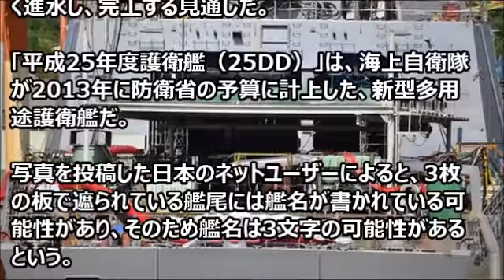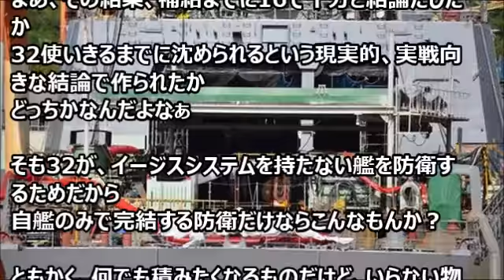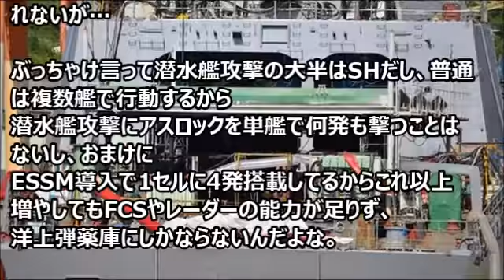海上自衛隊の新型汎用護衛艦25DDの艦名は3文字？【Harukaのミリタリーニュース】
Haruka最新動画はコチラ！
たくさんのコメントお待ちしています。
☆☆☆☆関連動画☆☆☆☆
【韓国発狂】ノーベル賞どころか韓国の医大は世界○○○位！日本人受賞に韓国は葬式ムード！
【韓国崩壊】 朴槿恵政権の反日封印でネットでは日本批判にかわって在日糾弾『最新ニュース韓国経済崩壊』
【おすすめはこちらから！】
【韓国崩壊 2016年10月6日】韓国、日本の強硬姿勢に大発狂！！批判の矢面に立たされたクネクネが…【ほぼ日】

F 15戦闘機っていつまで現役で働き続けるの？【Harukaのミリタリーニュース】
2兆ウォン投じた韓国型機動ヘリ、冬は苦手だった【Harukaのミリタリーニュース】
米ハリアー攻撃機が墜落【Harukaのミリタリーニュース】
P472（米爆撃機B1Bが韓国に異例の着陸北朝鮮をけん制【Harukaのミリタリーニュース】
空自小松基地の航空祭に7万人【Harukaのミリタリーニュース】
マルチ攻撃ヘリAH-64D「アパッチ・ロングボウ」、対戦車AH-1S「コブラ」【Harukaのミリタリーニュース】
離島を奪還せよ…総合火力演習で新旧戦車の防衛力を間近に見た！【Harukaのミリタリーニュース】
米空軍が次世代爆撃機B21の名称を「レイダー」と発表…日本を空襲した爆撃機部隊にちなむ！【Harukaのミリタリーニュース】
海保船艇35％が耐用期限切れ尖閣対応で予算回らず【Harukaのミリタリーニュース】
【陸上自衛隊】秋田駐屯地「中国、北朝鮮の脅威に即応」64周年行事に9200人来場【Harukaのミリタリーニュース】